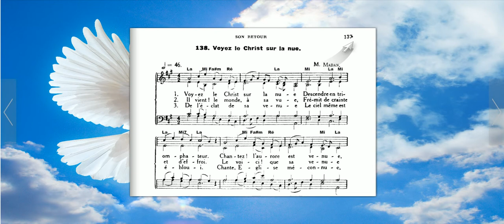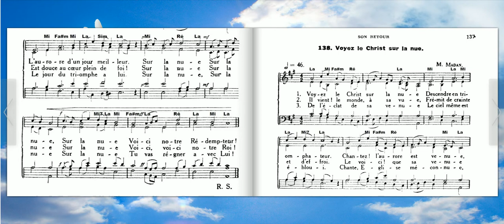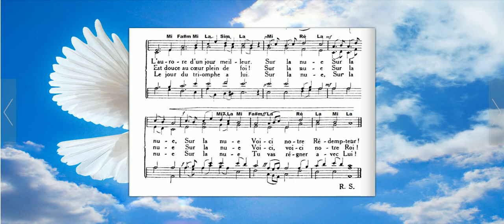ADF138 Voyez le Christ sur la nue.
Voyez le Christ sur la nue.

Descendre en triomphateur.
Chantez! l'aurore est venue,
L'aurore d'un jour meilleur.
Sur la nue, sur la nue, sur la nue
Voici notre Rédempteur!

Il vient! le monde, à sa vue,
Frémit de crainte et d'effroi.
Le voici! que sa venue
Est douce au cœur plein de foi!
Voici, voici notre Roi!

De l'éclat de sa venue
Le ciel même est ébloui.
Chante, Église méconnue,
Le jour du triomphe a lui.
Tu vas régner avec Lui!

Texte de Ruben Saillens
Martin Madan